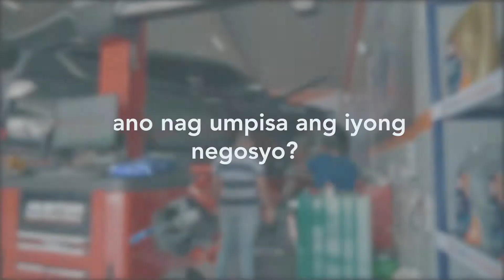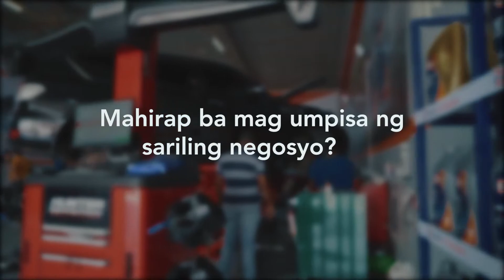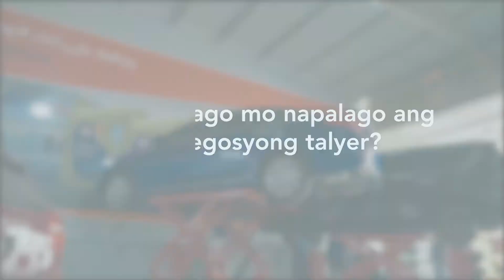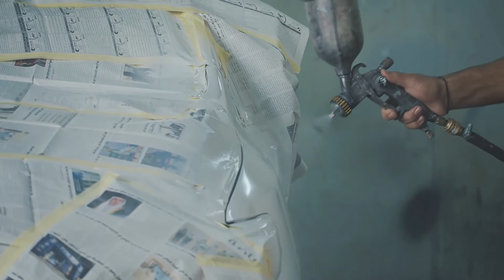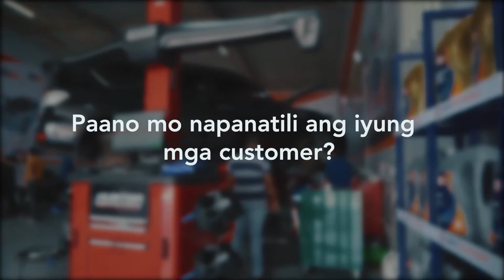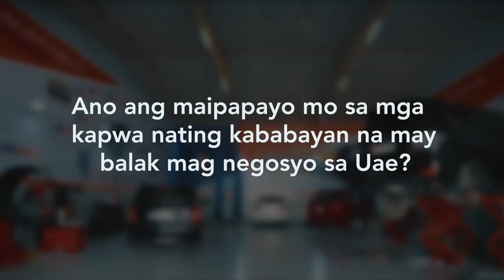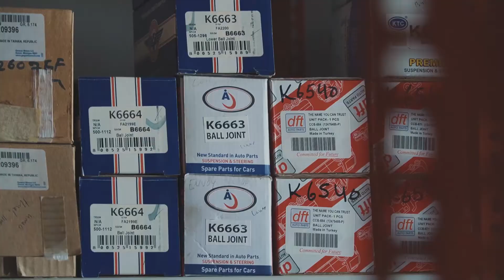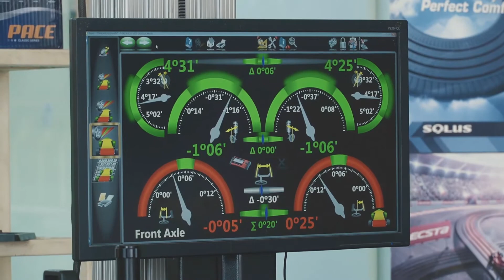INSPIRING SUCCESS STORY OF PINOY BUSINESSMAN IN UAE / ENG, MON DELA PEÑA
Ang likas na katangian ng pagiging isang negosyante ay nangangahulugan na ganap mong tinatanggap ang kalabuan at kumportable sa pagiging regular na hinahamon.
 Kailangan mong harapin ang presyon upang lumago at mabilis na umunlad upang manatiling mapagkumpitensya.
 Ang pagpili sa landas ng karera na ito ay ganap na hindi makatwiran dahil ang posibilidad na magtagumpay ay mahirap.
 ngunit karamihan ay nagtatagumpay dahil sa kanilang hindi natitinag na paniniwala at determination sa buhay patuloy na nag susumikap sa kabila ng mga hamon sa buhay.
at isa na dito ang ating kababayan na si  Mon Dela pena isang isang Engineer at ngaun ay isa nang matagumpay na nigosyante sa bansang Uae.